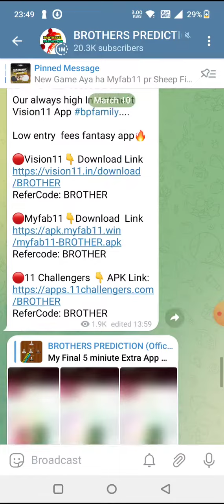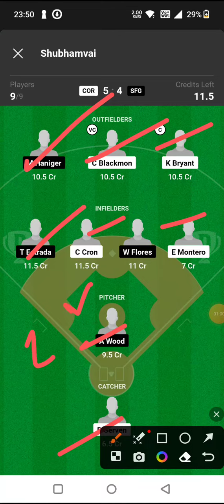WAN vs MM BASEBALL DREAM11 TEAM PREDICTION TODAY MATCH | MLB BASEBALL DREAM11 TEAM